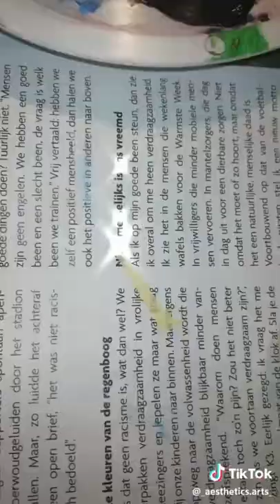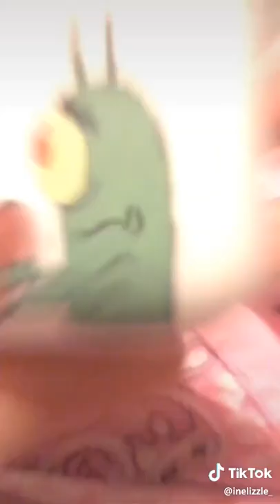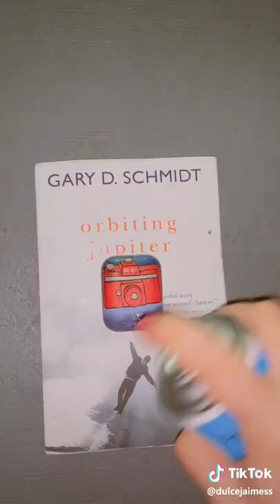People Painting Airpods For 5 Minutes Straight // Compilation 2019.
People Painting Airpods For 5 minutos straight Tiktok // compilation 2019.